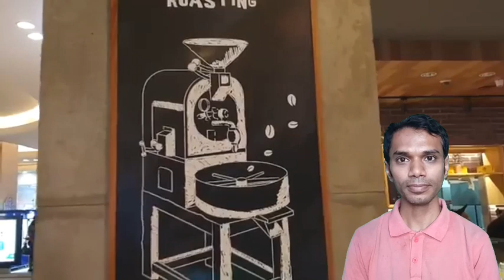Walking Around ~ Jalan Pemuda Semarang dari Lawang Sewu sampai Mall Paragon | Bangladeshi Reaction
Indonesia
Indonesia 2020
Indonesia Vlog
Indonesia Surabaya
Indonesia geography
Indonesia All Island
Jakarta 2020
Jakarta SCBD
Wonderful Indonesia
Wonderful Java
Bali Wonderful
Bali 2020
Bali vlog
Bali all resort name
Bali tour
Bali travel
Bali memorable
reaction jakarta
reaction Surabaya
reaction batam
reaction indian
reaction Malaysian reaction Pakistani
reaction Bangladeshi
reaction Indonesian
reaksyen reaksyen reaksyen reaksyen
Bangladeshi reaction
Bangladeshi people
Bangladeshi video
Bangladeshi English
Bangladeshi YouTuber
Bangladeshi Guy
Bangladeshi reaksyen
Bangladeshi foods
Bangladeshi music
Bangladeshi vlog
Al Hafiz